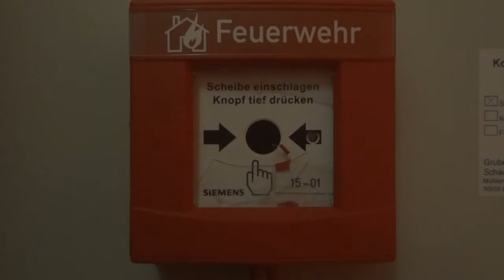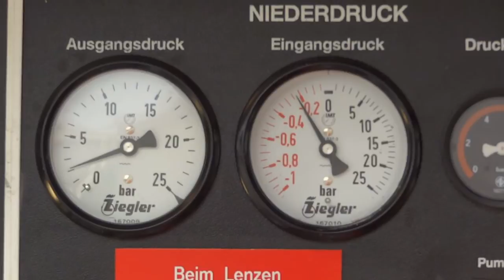Roth Feuerwehr - oeffentlich - HD